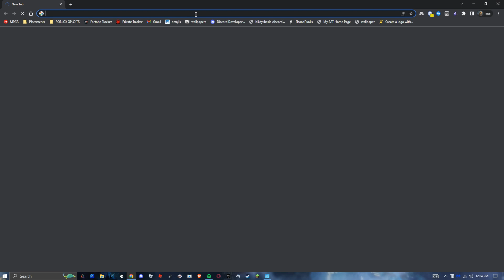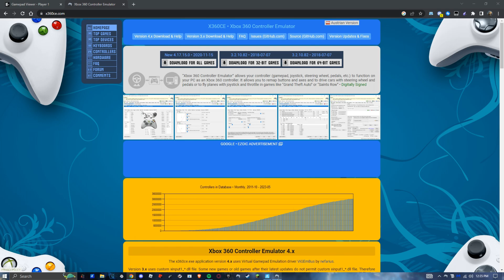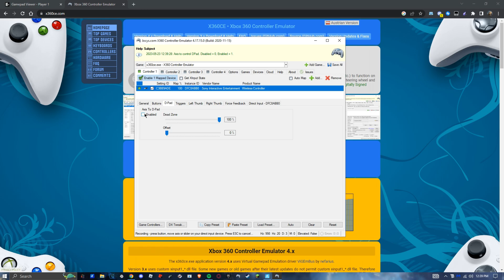Strike Pack PC Setup! How to Setup Strike Pack on PC (2024)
In this video, I walk you through a tutorial on how to use your Collective Minds FPS Dominator Strikepack on your PC! I also give some tips and tricks on how to lower input delay on your controller with this. Enjoy!

Strike Pack PC Setup! How to Setup Strikepack On PC (2023)
Strike Pack PC Setup!  How to Use Strike Pack On PC (Tutorial)
Strike Pack PC Setup! How to Use FPS Dominator Strikepack on PC! (2023 Updated Tutorial)

tags (ignore)